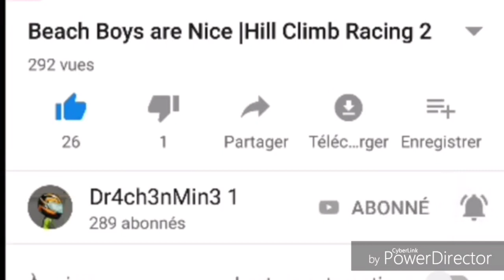No Tunes Friendly Changelles part 2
Im for 3 days offline

             Cartoon why we lose
             Blooom & Ghost'n'Ghost Desire